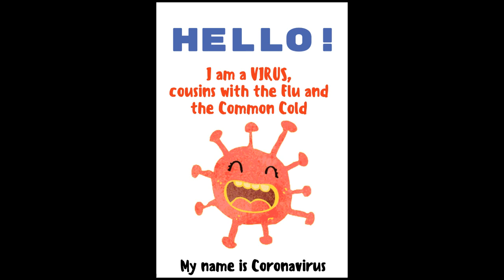mám tě rád (CovidEdit)